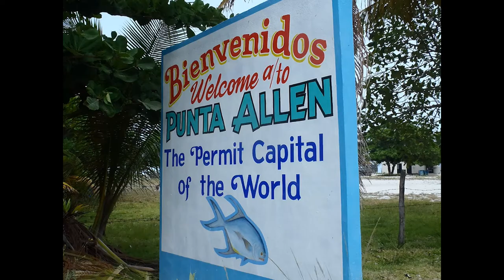Ascension Bay Permit Fly Fishing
Permit on fly in Ascension Bay, Mexico, in Punta Allen, Mexico